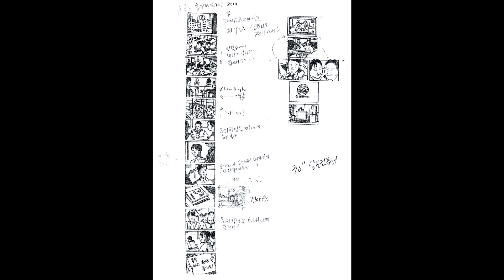삼보컴퓨터 촬영콘티& 동영상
Loc: 베이징 /